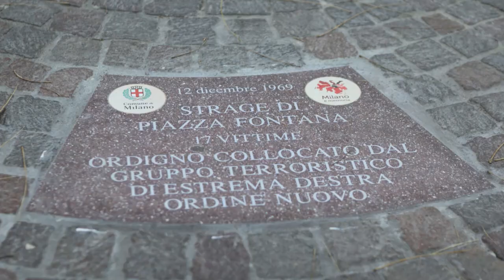Polemiche feroci e magliette rosse: la storia dell'unico successo italiano in Coppa Davis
L'Italia ai quarti di Coppa Davis, dopo aver sconfitto a Torino Stati Uniti e Colomba. Azzurri a caccia di un trofeo da noi vinto una sola volta, nel 1976: capitano non giocatore Nicola Pietrangeli, squadra formata da Adriano Panatta, Paolo Bertolucci, Corrado Barazzutti e Tonino Zugarelli. La finale fu a Santiago, quindi in casa del Cile, allora governato dal dittatore Augusto Pinochet. L'opinione pubblica italiana si divise: la sinistra, in particolare, era favorevole al boicottaggio dell'incontro in segno di protesta. Alla fine, invece, gli azzurri volarono in Cile e nella decisiva sfida di doppio Panatta e Bertolucci furono protagonisti di un gesto indimenticabile: indossarono due magliette rosse in segno di vicinanza al popolo cileno, oppresso dalla dittatura. .A cura di Francesco Cofano